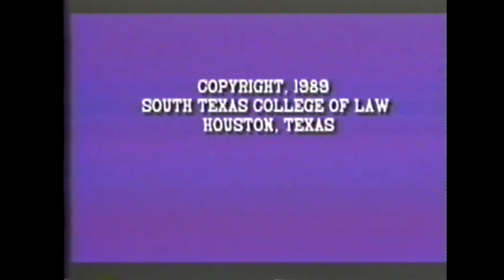SOUTH. TEXAS COLLEGE OF LAW COMMENCEMENT (Dec. 16, 1989)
The thing is this looks fine when played on one of those 300 line CRTs from yesteryear. The VHS tape this was pulled from had but 240 lines of resolution to begin with but here, some 35+ years later it falls apart in spectacular fashion and there's no amount of whiz-bang tech that can make is appreciably better. Not to mention things got worser & worser (that's a fun word} the further down you got in the analogue world of duplicating.